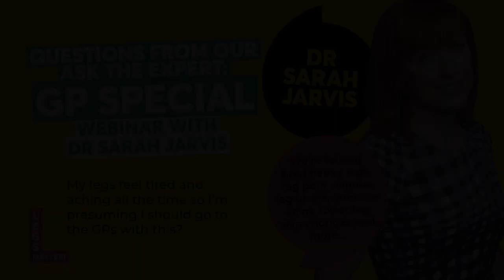My legs feel tired and aching all the time so I’m presuming I should go to the GPs with this?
Question to Dr Sarah Jarvis, MBE, FRCGP, GP and Medical Broadcaster and Dr Leanne Atkin, Mid Yorkshire NHS Trust and Research Fellow at University of Huddersfield during Legs Matter's webinar 'Ask the Expert: GP Special' 9 January 2023